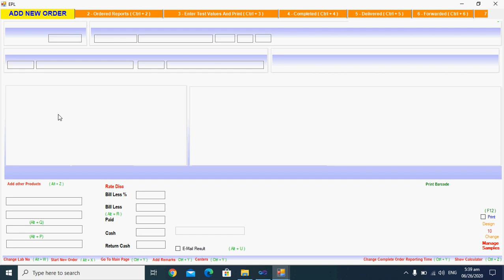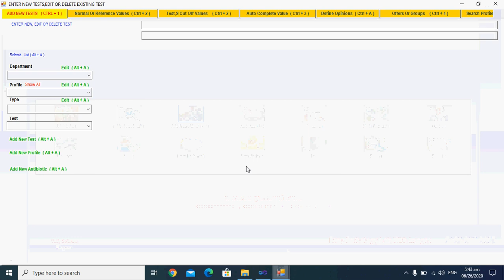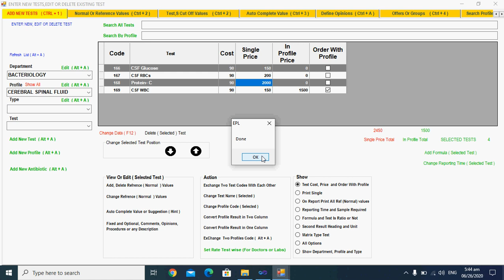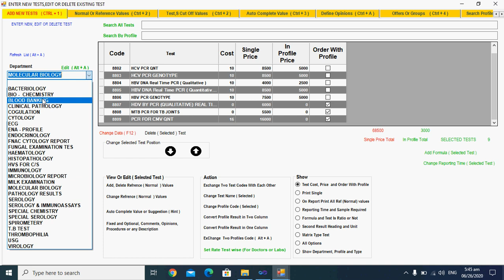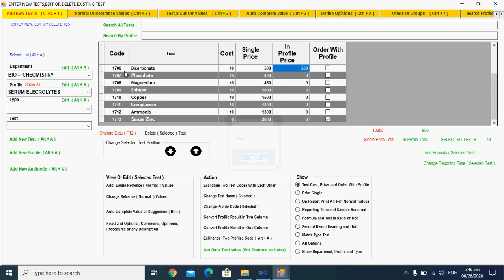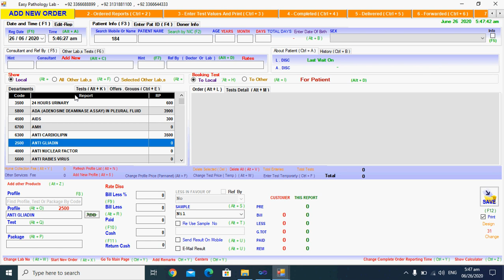Easy Pathology Lab - Change Tests Prices Fast Method - Medical Laboratory Software with auto SMS.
Easy Pathology Lab is Best Medical Laboratory Software in Pakistan.
Auto SMS to Owner.
Auto SMS to Patients.
Auto SMS To referring Doctors.
More than 100 Reports Designs.
Print Reports on Printed Pads or Print Reports on simple Paper.
for Order Slip Use Small Thermal Printer or Laser Printer.
Add New Tests. Fix Comments on Tests. Add Pictures in Reports.
Generate Different Rate Lists. Change Normal Values, Bold Abnormal Test Results in Reports.
Bill Other Services Like Ultrasound , X-ray.
PDF is available for Whats App.
Easy Pathology Lab is Easily available In all cities of Pakistan Online via internet. For More Info Please Call + 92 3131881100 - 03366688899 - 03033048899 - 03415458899.